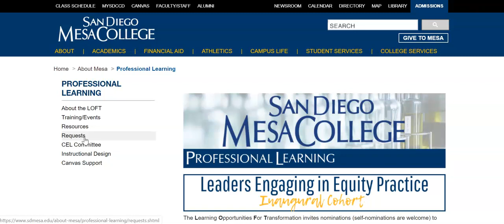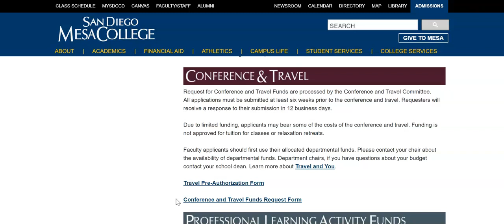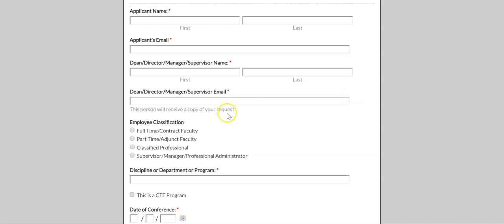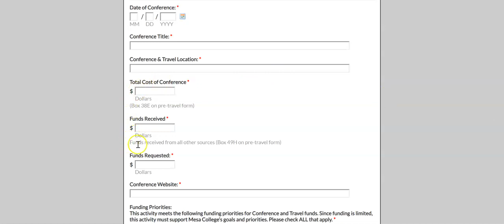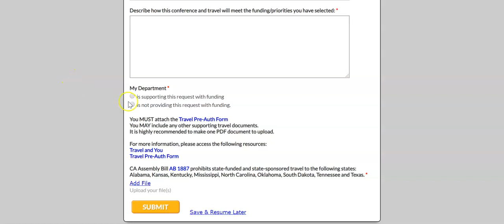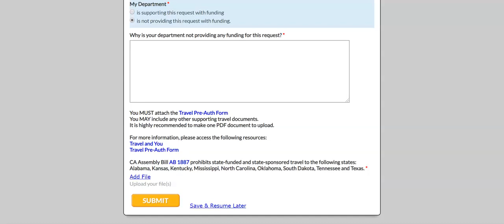The Mesa Conference and Travel (CAT) Form